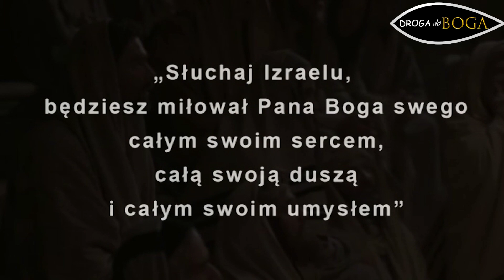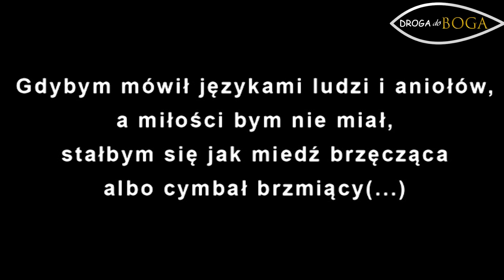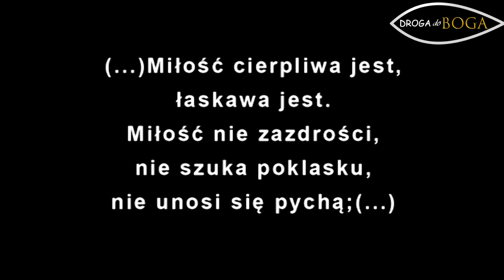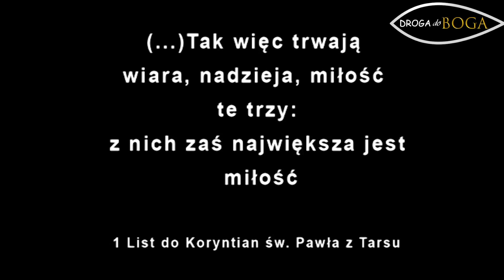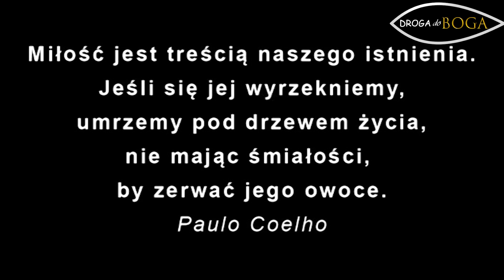FilmEwangelizacyjny [#2] Dwa przykazania miłości [Ks. Łukasz Leśniak]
W produkcji wykorzystano fragmenty filmów: "Paweł z Tarsu - pojednanie światów", "Jezus z Nazaretu", "Opowieść o Zbawicielu", "Fireproof", "Szkoła uczuć", "Popiełuszko - Wolność jest w nas".
W produkcji wykorzystano utwory: Roger Subirana Mata - Point of no return, Epic Soul Factory CREO EN TI, Greendjohn - LastBreath